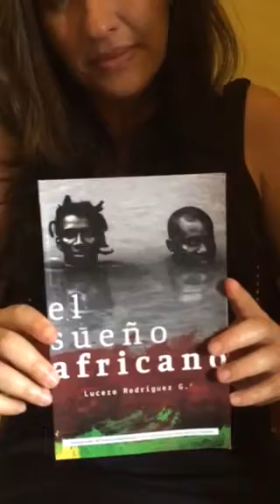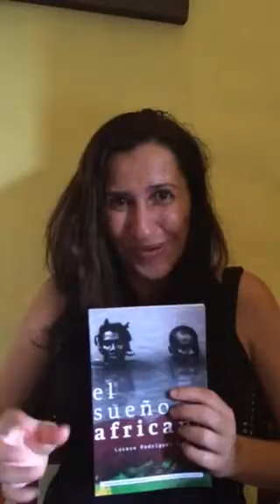Jilliana in Cartagena with Lucero Rodriguez G #1. 16/2/18.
Jilliana meets Lucero, author of 'The African Dream' about her life as a journalist and how she got involved in Black History in Colombia.